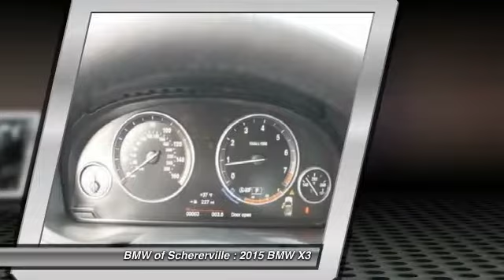2015 BMW X3 Schererville, Chicago, Gary, Lansing 15282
2015 BMW X3 xDrive28i

divM SPORT! NAVIGATION, COLD WEATHER, PREMIUM AND DRIVER ASSISTANCE PACKAGES! 4 YEAR, 50,000 MILE WARRANTY AND ZERO-COST MAINTENANCE PLAN!/div